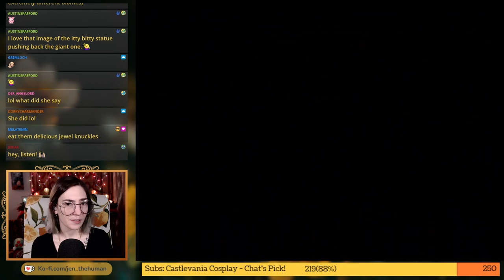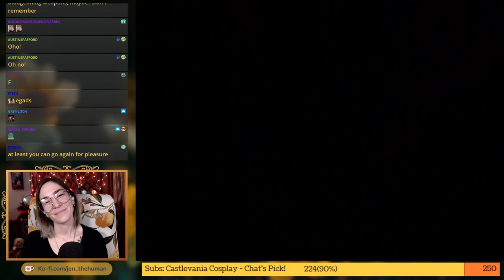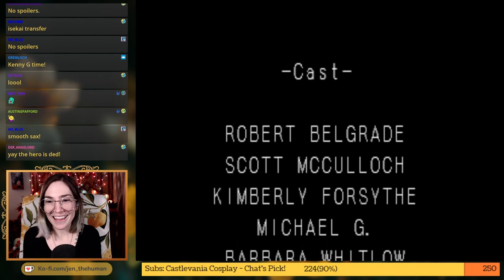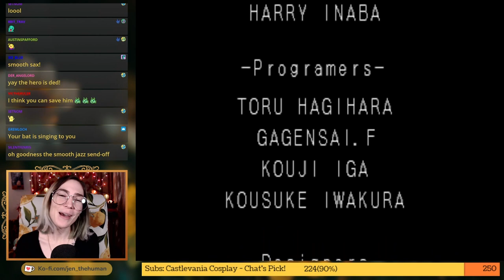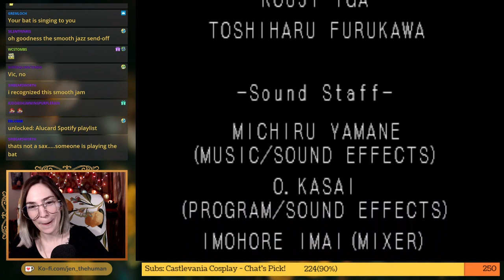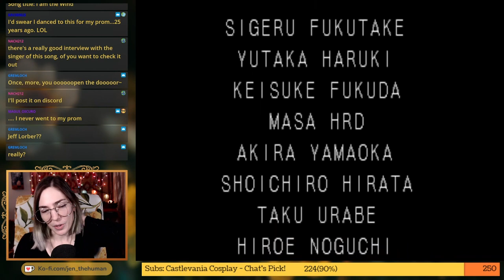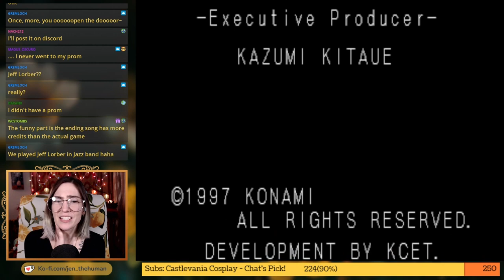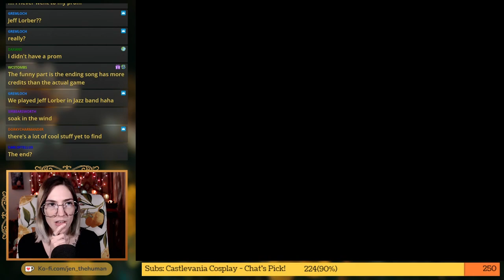Castlevania: Symphony of the Night - First Playthrough (Day 5)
Day 5 of my Symphony of the Night playthrough. (Timestamps below.) In this episode we make it to the "end." Don't worry, this is not the last stream of the game! We also find MANY items (Echo of Bat, Bat Card, Gravity Boots, Skill of Wolf, Spike Breaker, & Silver Ring).

My next SotN stream is Wednesday, Feb 16th @ 4:30pm EST on my Twitch channel (link below).

Timestamps:
0:00 - Intro
3:13 - Item Cleanup (Underground Cavern, Clock Tower)
25:41 - Olrox
36:26 - Item Cleanup (Holy Chapel, Alchemy Laboratory)
1:07:54 - Catacombs
1:22:50 - Recap & Visiting Maria
1:35:19 - "Ending" Sequence